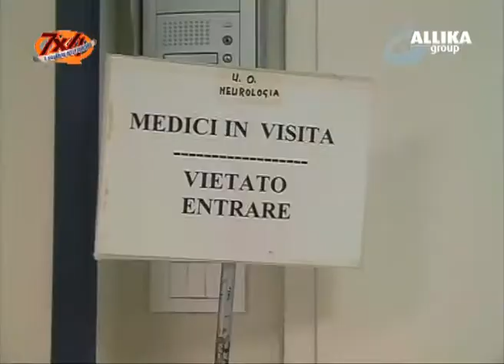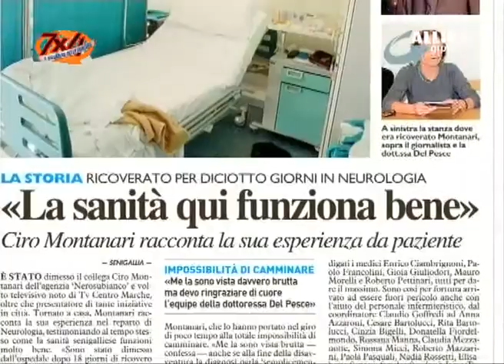BUONA SANITA - MONTANARI - Puntata 2011-07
Finalmente una storia di buona sanità. A raccontarcela  il giornalista Ciro Montanari che ci spiega la sua malattia, la sua degenza all'ospedale di Senigallia e la grande professionalità dei medici del reparto dell'ospedale.